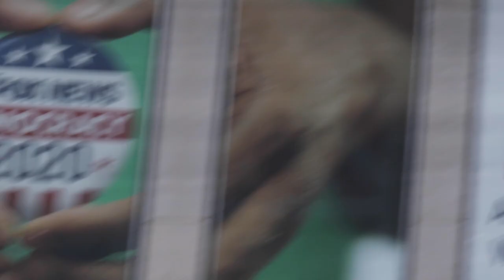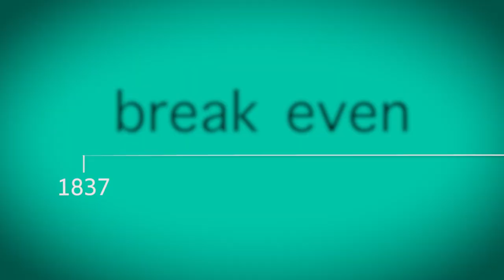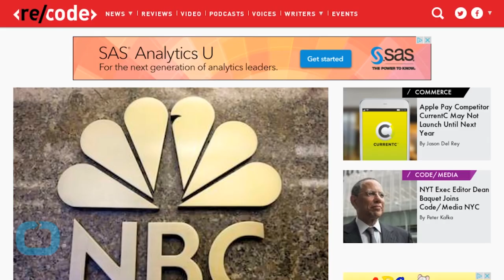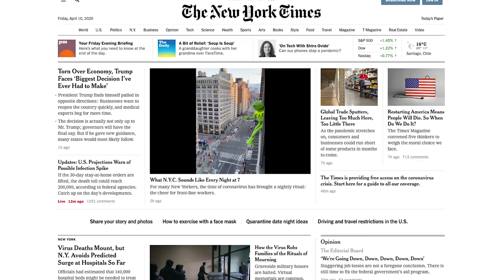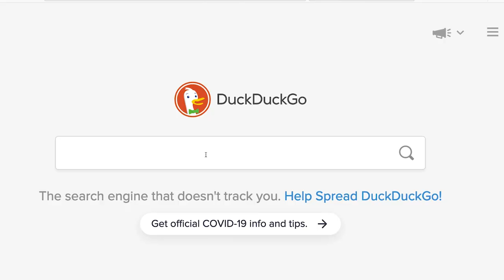Manufacturing Consent Explained: Ownership (Filter 1)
This is part of a series discussing the book, Manufacturing Consent. This video gives a summary of chapter 1.1, Ownership, Size, and Profit Orientation of the Mass Media.